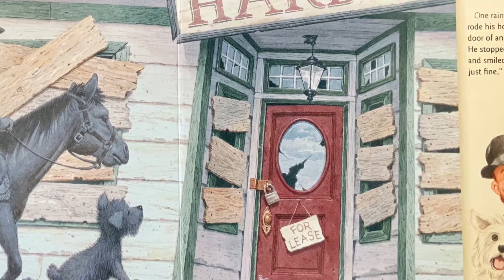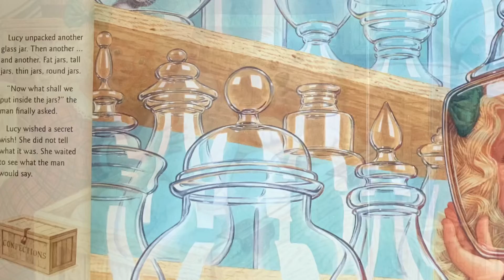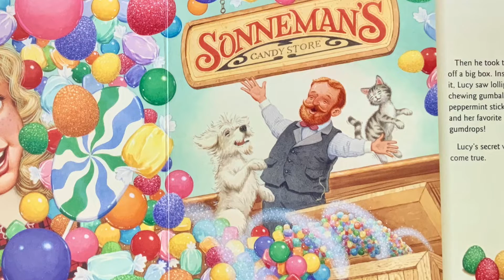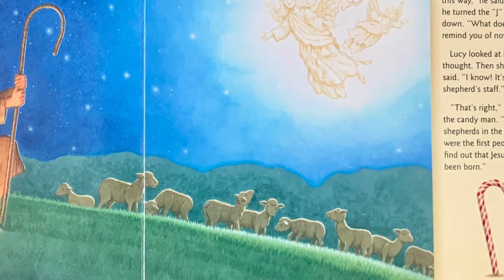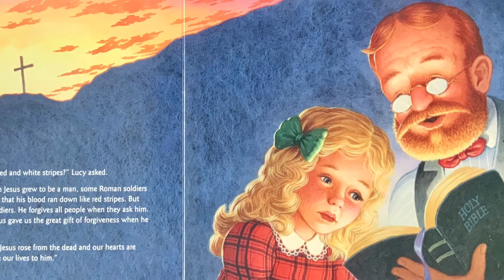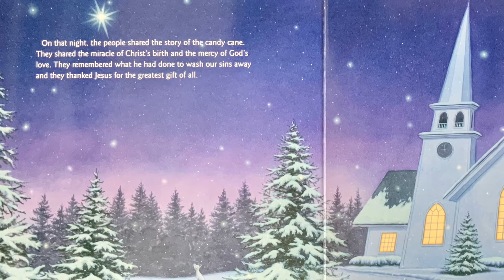The Legend of the Candy Cane read aloud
The Legend of the Candy Cane is a Christmas legend written by Lori Walburg and illustrated by Richard Cowdrey that tells the tale of a shopkeeper and a young girl who spread the good news of Jesus by sharing candy canes with others.
Intended for educational use at school, church, and home